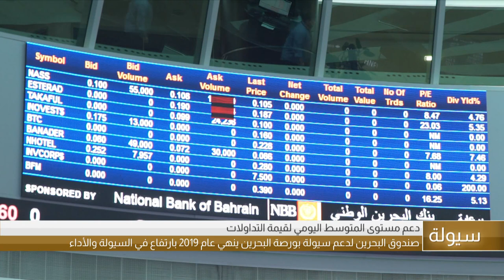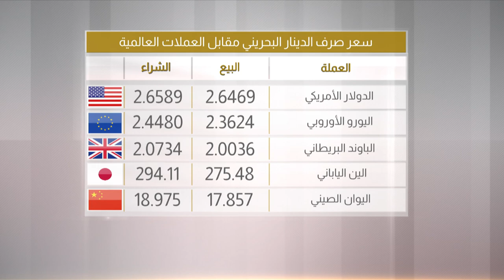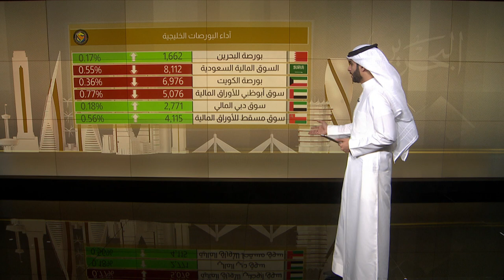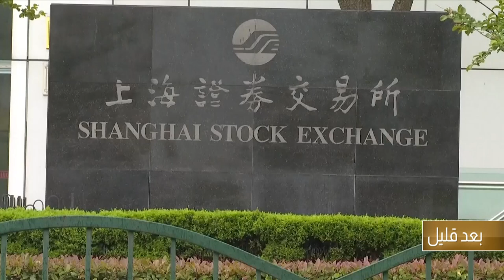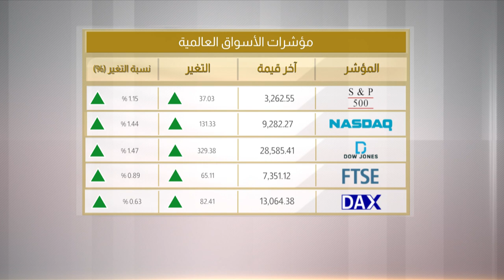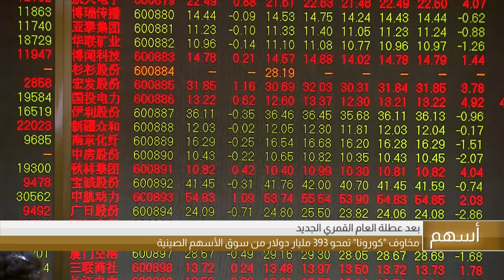البحرين مركز الأخبار : النشرة الإقتصادية 03-02-2020